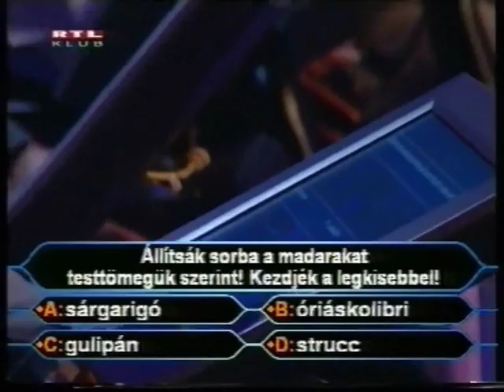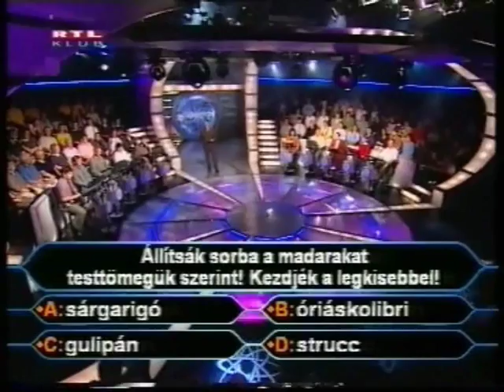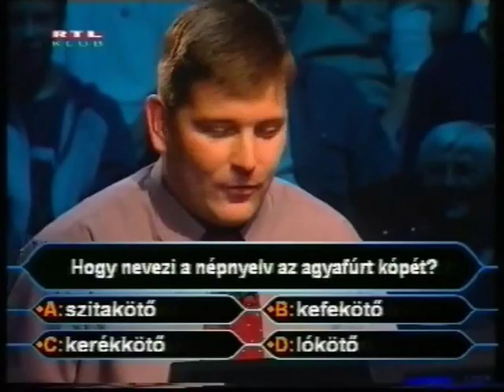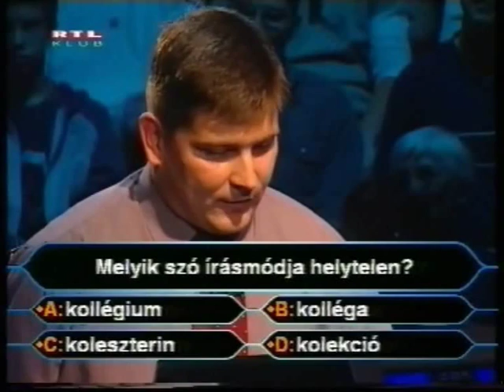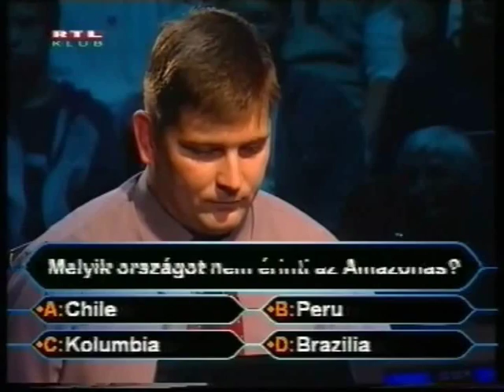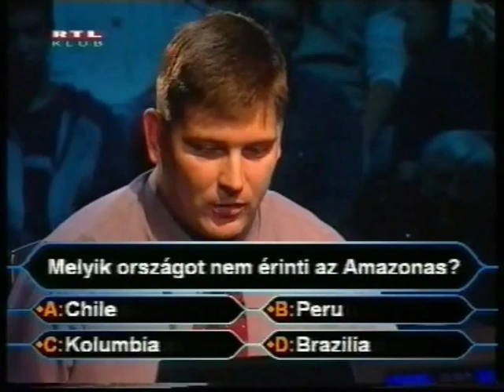Barna bácsi a Legyen Ön is milliomosban 1.rész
Barna bácsi bevonul a gödöllői Premi történelemkönyvébe.

A műsor az RTL-Klub tévécsatorna megbízásából készült.